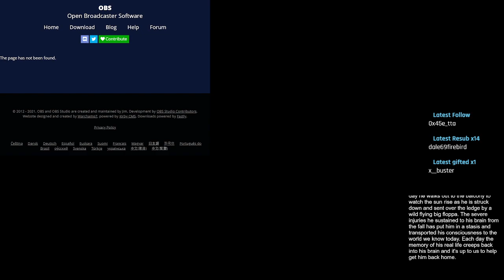AM2R - [NOT AM2R I SWEAR] annihilate all space jellyfish